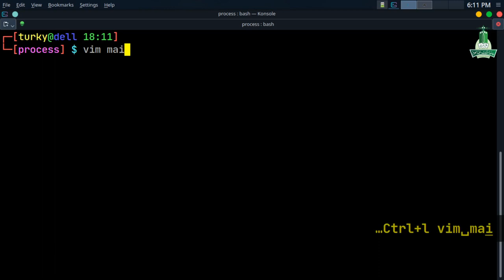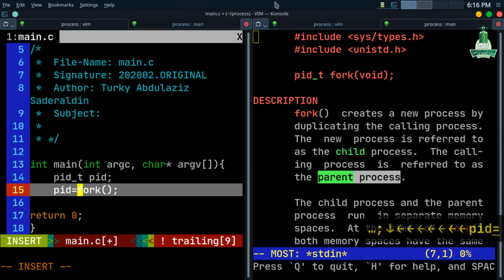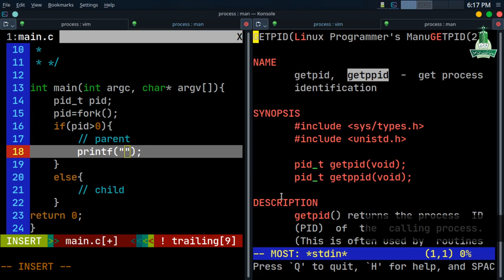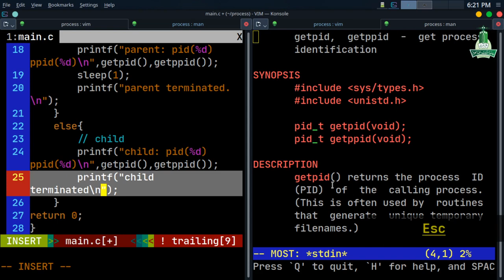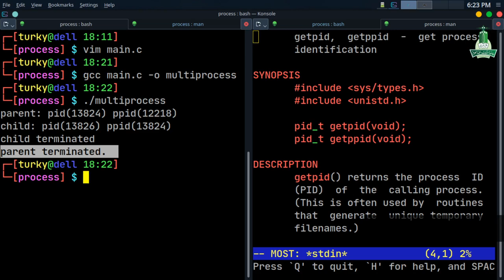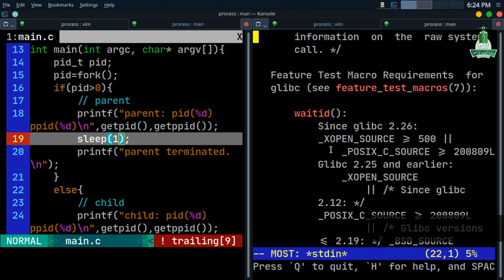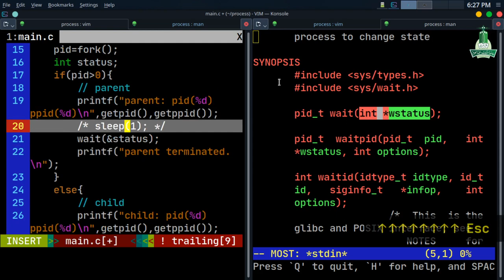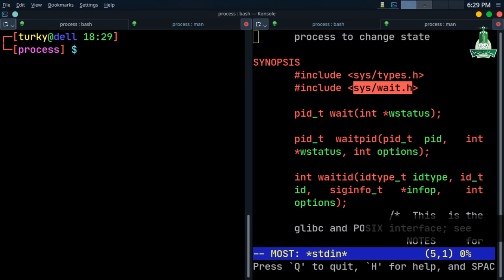Fork Process in C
Multiprocessing in linux: Part2 ( Fork )